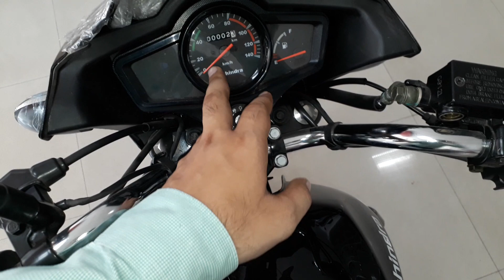mahindra centuro | BS4 AHO | actual showroom look | detailed walkaround review !!!!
hello friends watch this video to see and know about all new mahindra centuro with actual showroom look along with details !